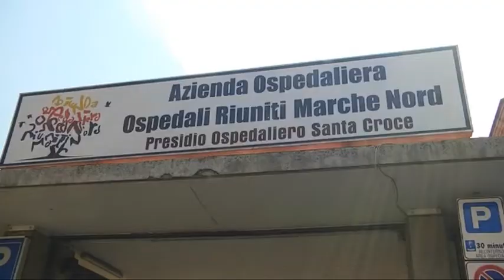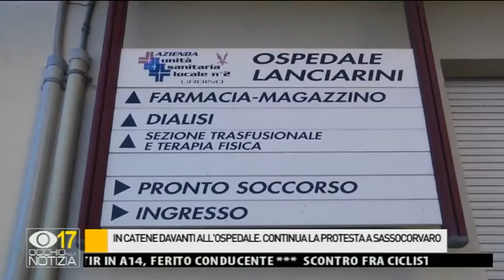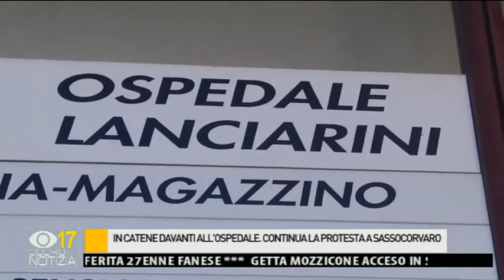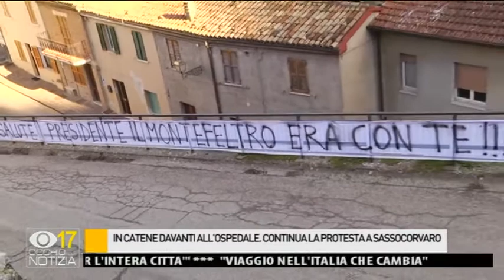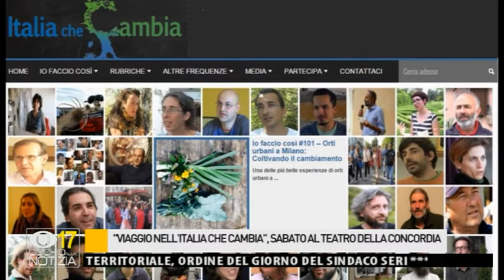Occhio alla NOTIZIA 13/1/2016